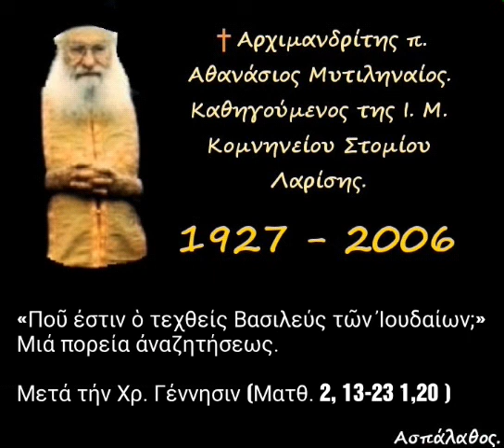«Ποῦ ἐστιν ὁ τεχθείς Βασιλεύς τῶν Ἰουδαίων;» Μιά πορεία ἀναζητήσεως. (Ματθ. 2,13-23 1,20 )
► Κατηγορία :
 Ὁμιλίαι Κυριακῶν.

►  Ὁμιλία - 905'

30-12-01

Μετά τήν Χρ. Γέννησιν
(Ματθ. 2, 13-23 1,20 )

«Ποῦ ἐστιν ὁ τεχθείς Βασιλεύς τῶν Ἰουδαίων;»
Μιά πορεία ἀναζητήσεως.
(δ. 26')